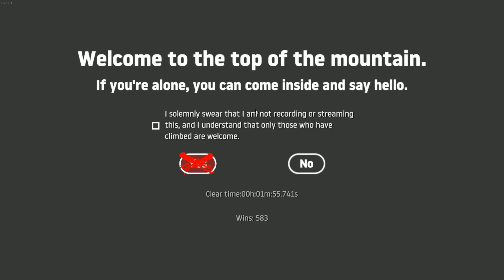[1:55.741] Getting Over It - Top 100!!!